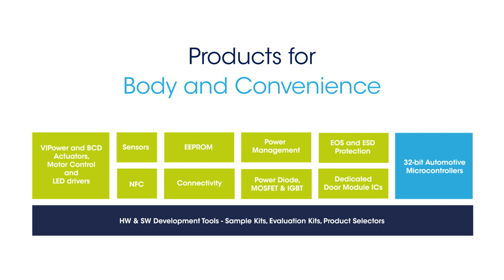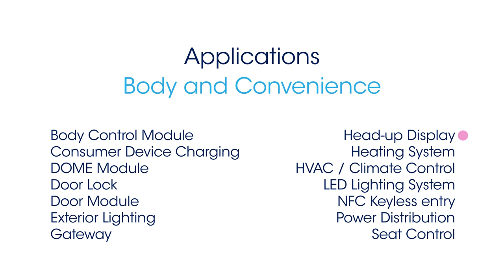STMicroelectronics automotive applications: Body And Convenience